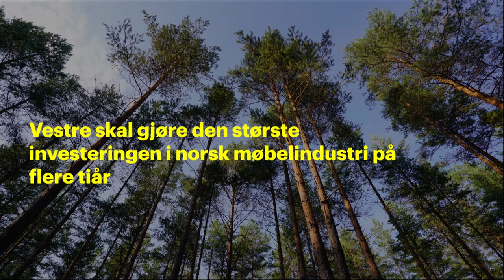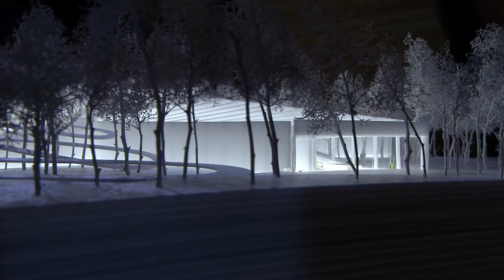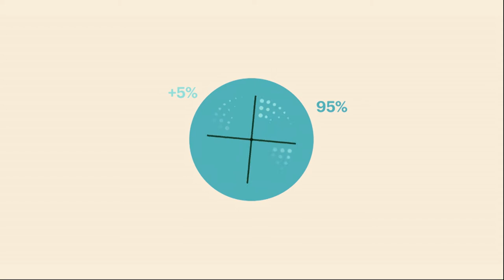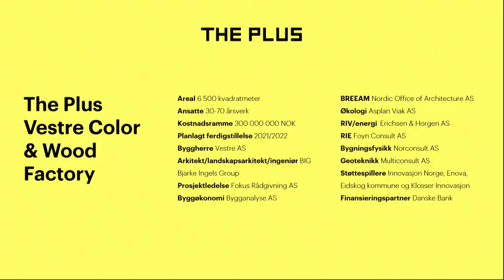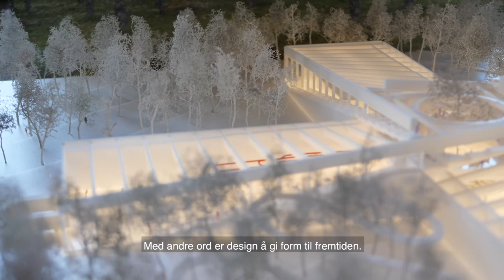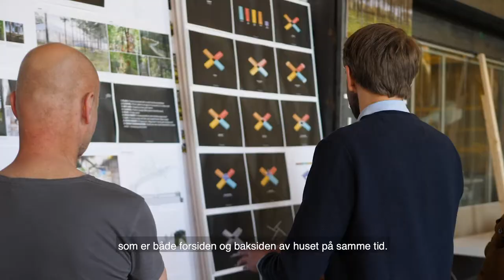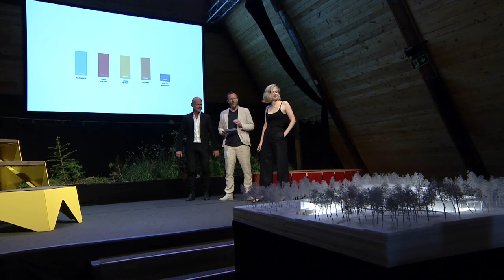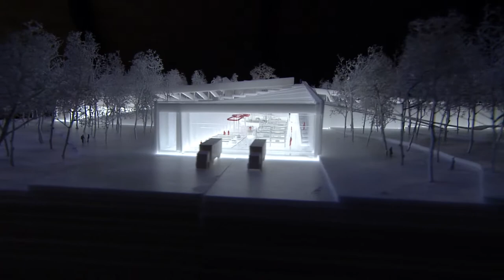THE PLUS // Livestream of the launch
Watch the Livestream from the launch of THE PLUS - the world's most environmentally friendly and transparent furniture factory designed by BIG (Bjarke Ingels Group).

The launch includes a talk from Vestre's own CEO, Jan Christian Vestre, explaining the project and the importance of it, as well as CEO of The Confederation of Norwegian Enterprise, Ole Erik Almlid, and CEO of The Norwegian Confederation of Trade Unions, Hans-Christian Gabrielsen bringing their view to the table. Amongst many others.